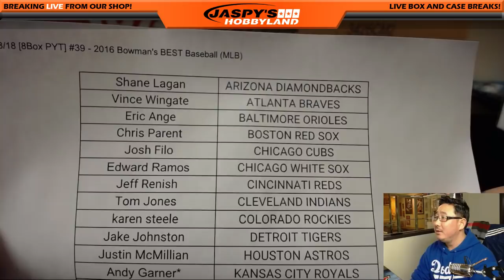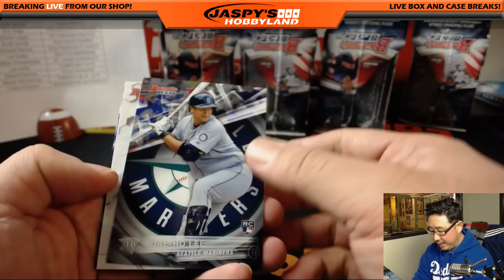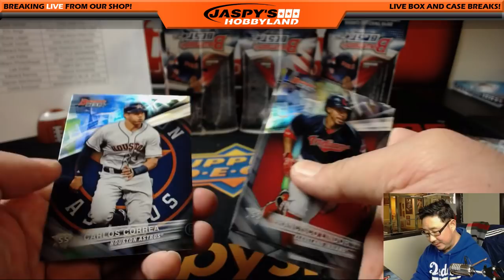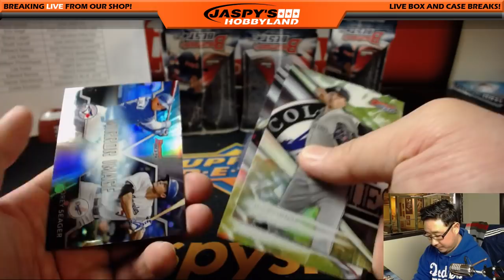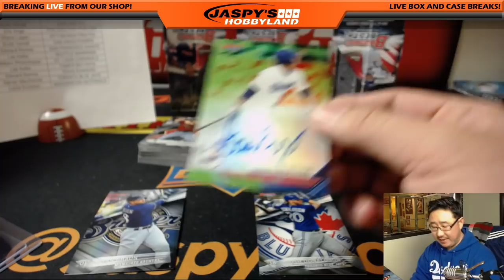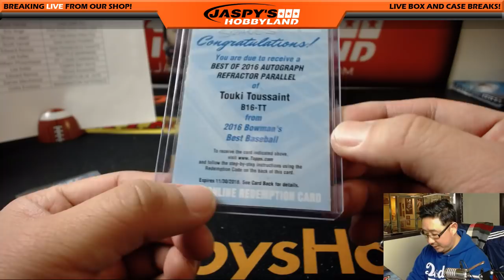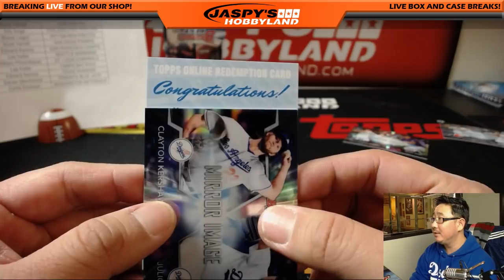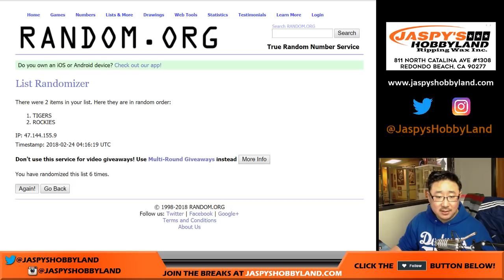TROUT, JUDGE AUTO! - Fr, 02/23/18 [8Box PYT] #39 - 2016 Bowman's BEST Baseball (MLB)